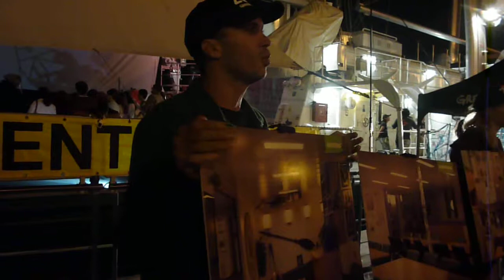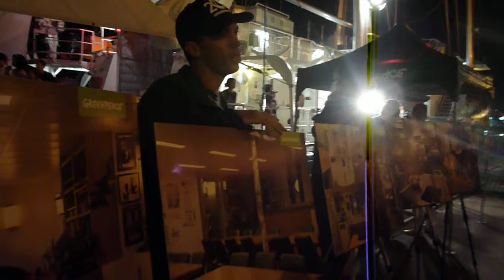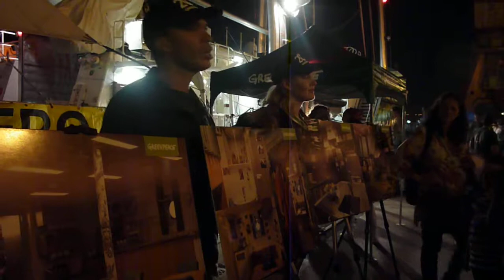Greenpeace - Rainbow Warrior - Rio+20